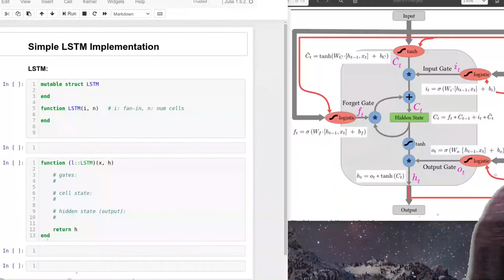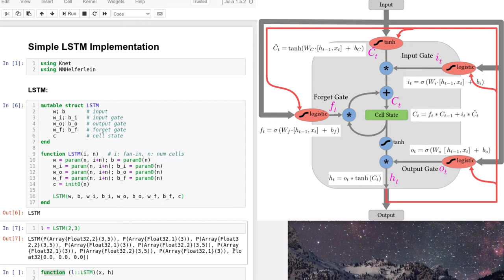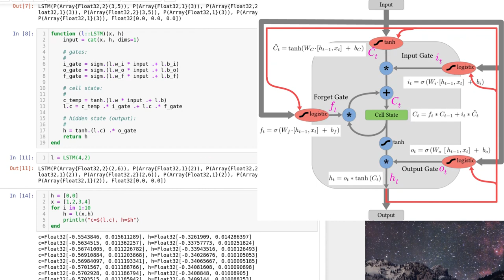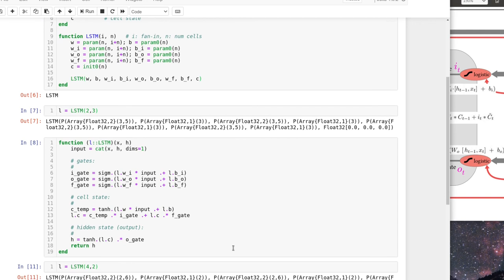Deep Learning Vorlesung 17-Tutorial: Implementierung eines LSTM